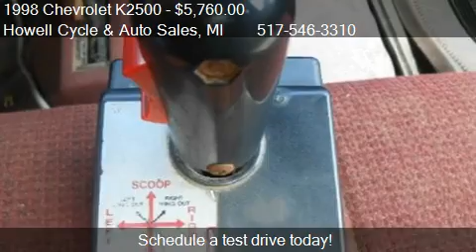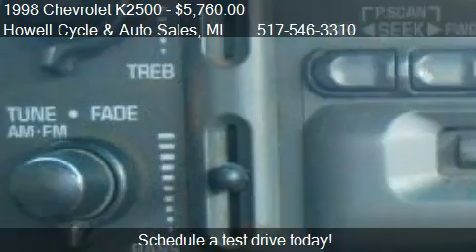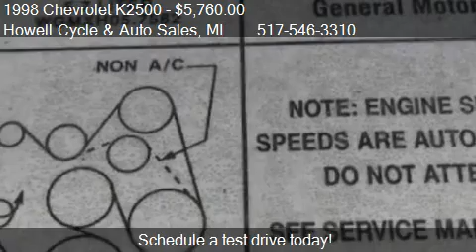1998 Chevrolet K2500 4WD Reg. Cab - for sale in Howell, MI 4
Howell Cycle and Auto Sales

Come test drive this 1998 Chevrolet K2500 4WD Reg. Cab for sale in Howell, MI.

Complete excellent working hydraulic Boss V-Plow Ready To Work! This plow alone to replace is apprx. $5500.00 Newer tires,New hydraulic fittings for plow,New hoses,Oil change  filter,new monroe magnum frt. shocks,new rear brakes, drums,idler arm,brake shoes,front axle,boot,and more. This truck is ready!!